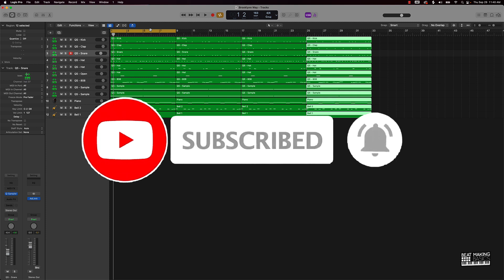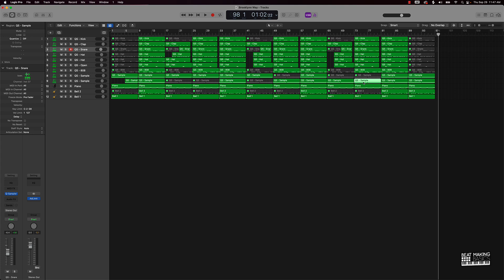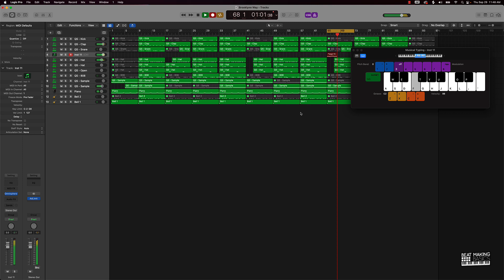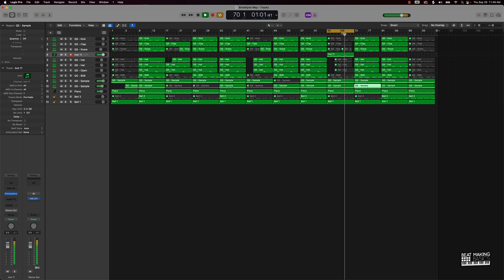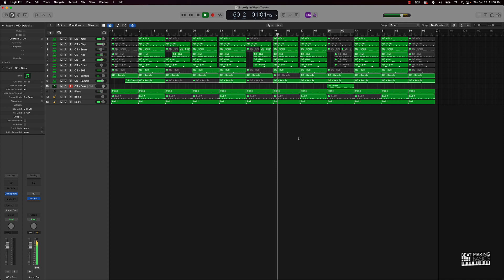How To Arrange A Hard Pain Type Beat In Logic Pro X (Silent Cook Up)